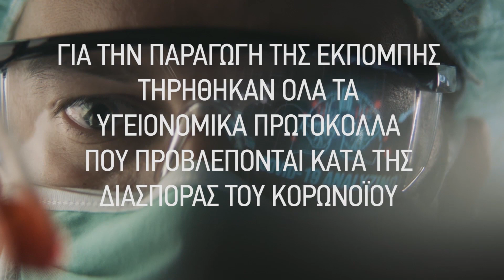Κατάψυξη Ωαρίων & Ενδομητρίωση με τον Πάντος Α. Γεώργιο. 1ο μέρος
Η εκπομπή "Πάνω απ' όλα η υγεία μου" με την Ελένη Σωτηριάδου εξετάζει πολλά και ενδιαφέροντα θέματα υγείας, θεραπείες και χρήσιμες συμβουλές για πρόληψη με καλεσμένους καταξιωμένους ιατρούς και επιστήμονες. Αποψινός καλεσμένος ο Πάντος Α. Γεώργιος, Καθηγητής Μαιευτικής και Γυναικολογίας ΑΠΘ, Πρόεδρος Ελληνικής Εταιρείας Γονιμότητας και Στειρότητας, Τακτικό μέλος του Εποπτικού Συμβουλίου Εθνικής Αρχής Υποβοηθούμενης Αναπαραγωγής, μέλος του Συμβουλίου της Ευρωπαϊκής Εταιρείας Γονιμότητας και Στειρότητας, Εκπρόσωπος της Ελλάδας στην Ευρωπαϊκή Ένωση για θέματα Αναπαραγωγής, Διευθυντής του Κέντρου Ενδοσκοπικής Χειρουργικής του Ιατρικού Διαβαλκανικού Θεσσαλονίκης, Διευθυντής του Τμήματος Μαιευτικής και Γυναικολογίας του Ιατρικού Διαβαλκανικού Θεσσαλονίκης και Συνεργάτης του FIVI Κέντρου Ιατρικώς Υποβοηθούμενης Αναπαραγωγής του Ιατρικού Διαβαλκανικού Θεσσαλονίκης.